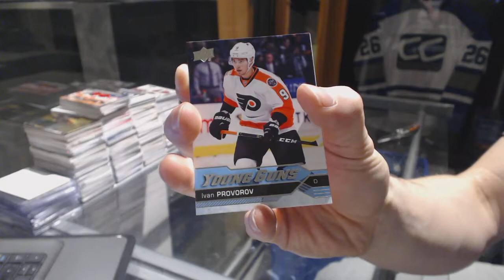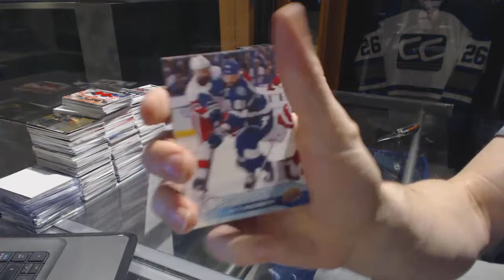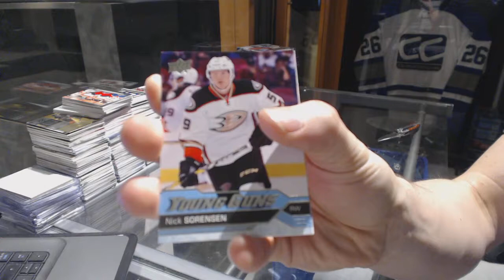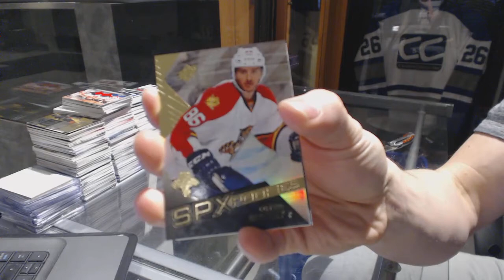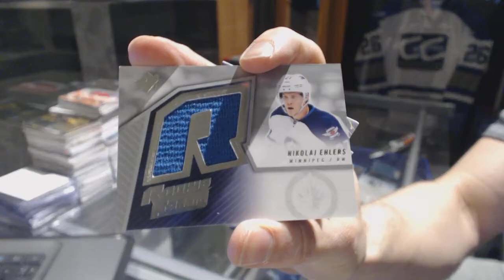16-17 UD Series 1 & 15-16 UD SPx Hockey Box Break - C&C GB #6853